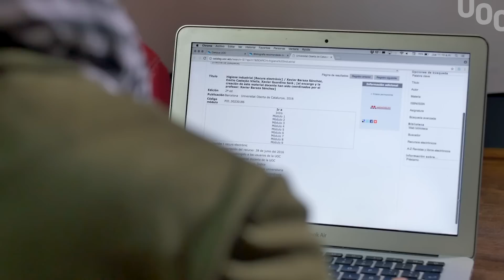Testimonios UOC - Aprendizaje, Anaís Cuevas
Anaís ha estudiado el máster de Prevención de Riesgos Laborales en la UOC. En este vídeo explica qué estudiar online en la UOC le ha ayudado a descubrir todo su potencial. Estudiar en una universidad online como la UOC te facilita el estudio, el conocimiento y el aprendizaje.

Estudiar online es aprender dónde y cuándo quieras. La educación virtual en una Universidad online te permite conciliar tu vida personal y profesional con tus estudios, adaptar la formación a tus horarios y seguir formándote a lo largo de la vida. Aprovecha al máximo el potencial de la red para aprender en un entorno que se adapta a ti.

La UOC dispone de más de 20 años de experiencia en formación en línea. Descubre toda la oferta formativa de la UOC: grados, maestrías, posgrados, seminarios, cursos online y asignaturas para cursar libremente.

Más información:
▶ Estudiar online en la UOC